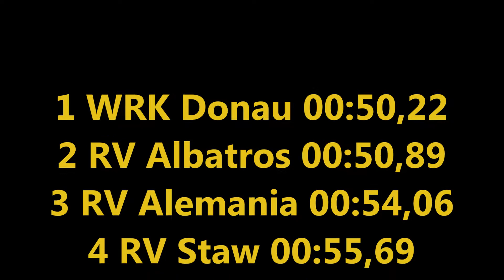2016.06.19 19. Donaubund Sprintregatta R2 JMA 1x L2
19.Donaubund Sprintregatta
1. WRK Donau 00:50,22 Martin Animashaun
2. RV Albatros 00:50,89 Matthias Friedrich Zezulka
3. RV Alemania Boot1 00:54,06 Florian Schmiedl
4. RV Staw Boot1 00:55,69 Lukas Hömstein